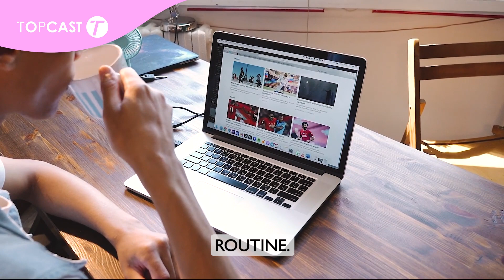Making a better Morning Routine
Making a Better Morning Routine is your guide to starting each day with purpose, positivity, and productivity. This comprehensive resource empowers you to transform your mornings into a time of personal growth and success. Whether you're looking to boost your energy, enhance your focus, or simply set a positive tone for the day ahead, this guide offers practical strategies and insights to help you create a morning routine that works for you.

From tips on optimizing your sleep schedule to suggestions for incorporating mindfulness practices and healthy habits, "Making a Better Morning Routine" covers all aspects of morning rituals. You'll discover the importance of setting intentions, prioritizing tasks, and cultivating a mindset of gratitude and positivity. By implementing the strategies outlined in this guide, you'll not only kickstart your day on the right foot but also set yourself up for greater success and fulfillment in all areas of your life.

Whether you're a seasoned morning person or someone looking to revamp their routine, "Making a Better Morning Routine" provides the tools and inspiration you need to make the most of your mornings and create a foundation for a happier, healthier life. Start your day with intention and see the positive impact it has on your overall well-being and success.